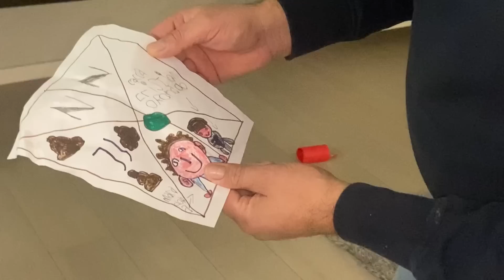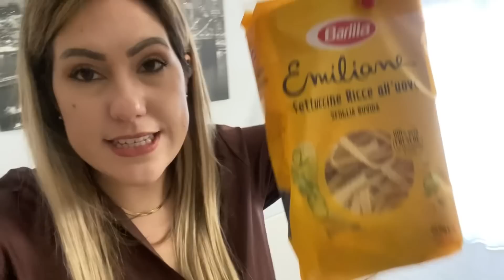Compleanno, risate e chiacchiere 😍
Per info e collaborazioni ⬇️

📷mamababylife